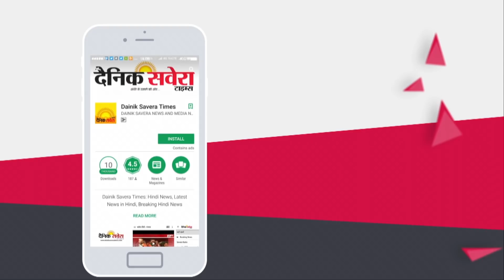Navjot Sidhu की मिलीभगत से जीता Bhagwant Mann !